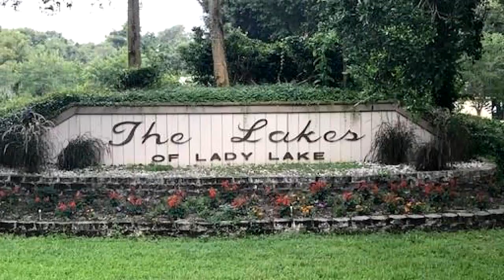Lots And Land for sale - 580 DOWLING CIRCLE, LADY LAKE, FL 32159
1/3 ACRE CLEARED AND READY TO BUILD LOT IN UPSCALE GOLF COURSE COMMUNITY OF LAKES OF LADY LAKE. ALL HOMES ARE BLOCK AND STUCCO WITH GOLF COURSE VIEWS AND FIVE MINUTES FROM THE SPANISH SPRINGS TOWN CENTER OF THE VILLAGES.

Bedrooms: 0
Bathrooms: 0.00
Square Feet: 0
Price: $36,900

08/10/2018 02:12:05 am

Last modified: